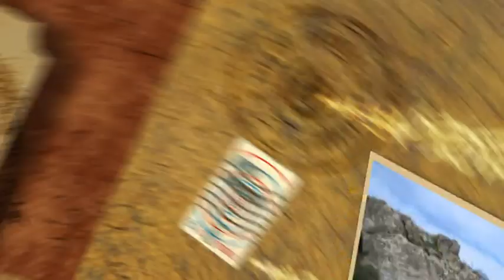Geocaching BG - 7000 Years Back In Time (GC1PMF1)